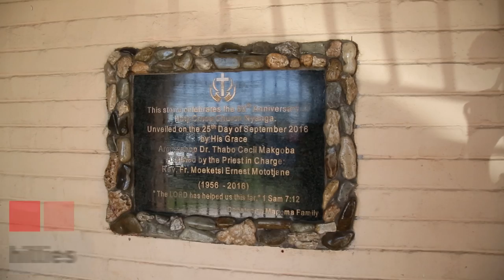Mantashe rallies support in Nyanga ahead of by-election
Secretary-General of the African National Congress, Gwede Mantashe, attended a church service in Nyanga during his visit to the Dullah Omar Region in the Western Cape Province.